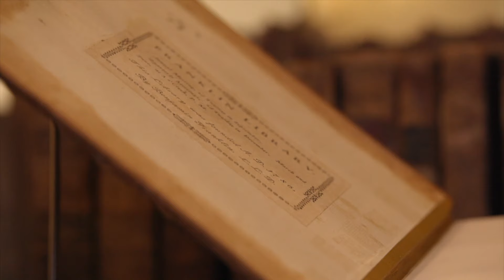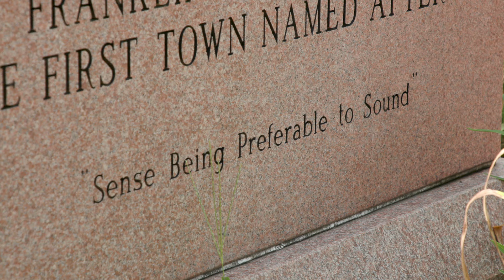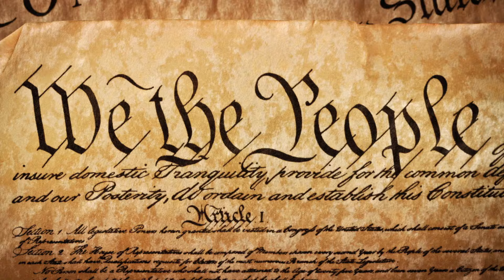How Benjamin Franklin inspired the public school system | Rhode Island PBS Weekly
There are dozens of U.S. towns named for famous patriot, diplomat, writer, scientist, and inventor, Benjamin Franklin - but the very first was a local community with a lasting legacy. Rhode Island PBS Weekly's Pamela Watts explores how an unexpected gift of books, bestowed by Franklin upon the townspeople, helped inspire an educator to launch the country's public school system.